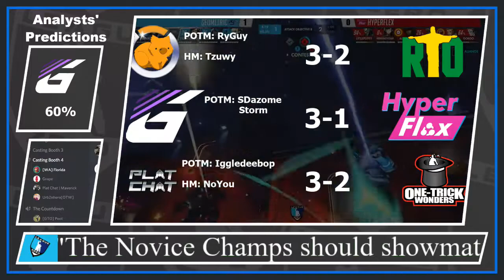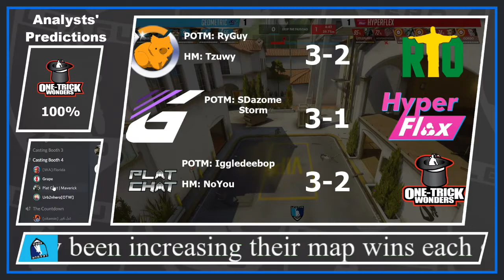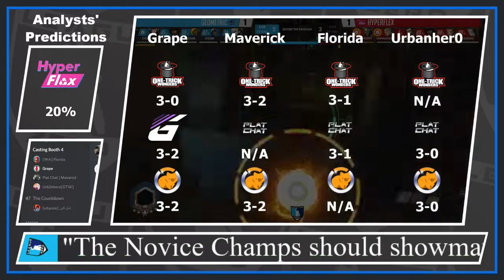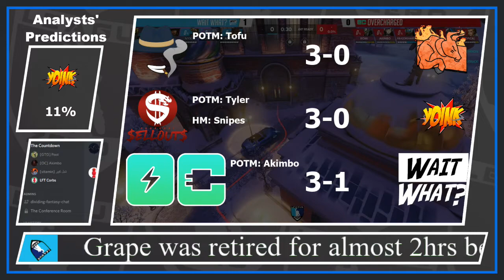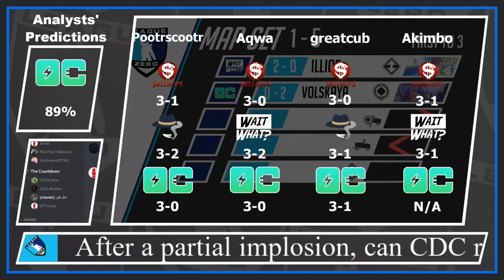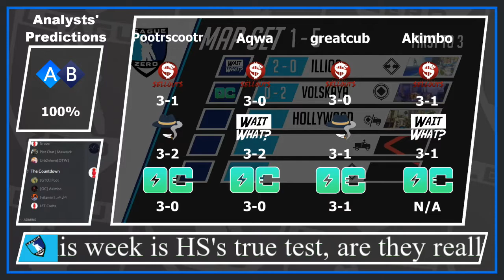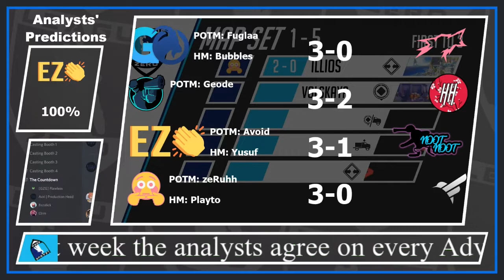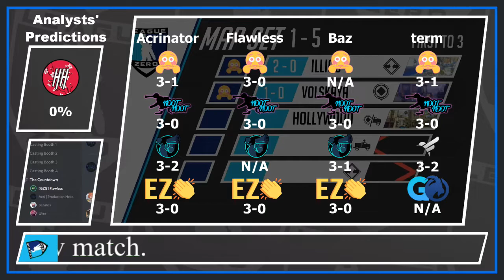The Countdown | Season 2 Week 9